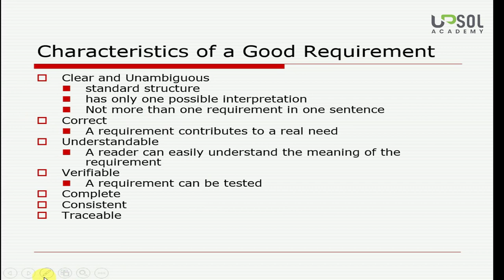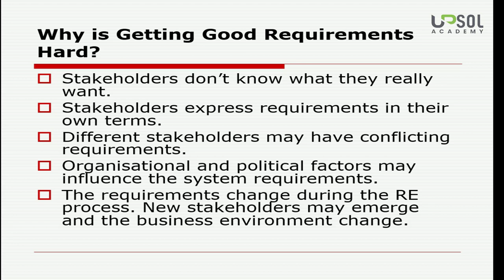Lecture # 9 | Characteristics of Good Software Requirements | UPSOL ACADEMY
In this viedo, we will understand the characteristic behind Good Requirements i.e. Umabigous, Clear, Consistant, Correct, Consistent etc.